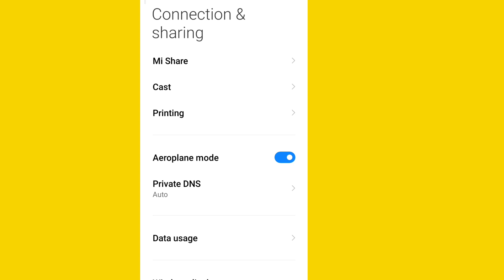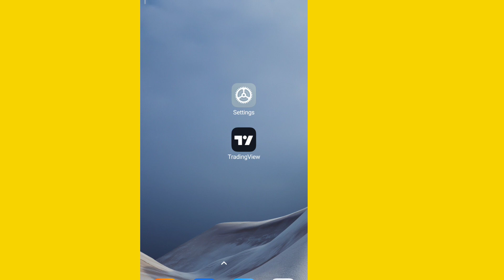How To Fix Internet Connection in Trending Live In Android Mobile